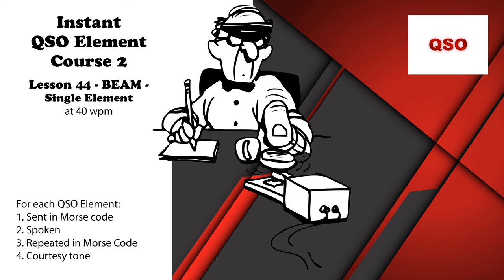Course 2 - Lesson 44 - BEAM - Single Element